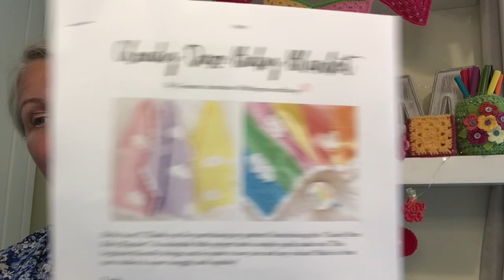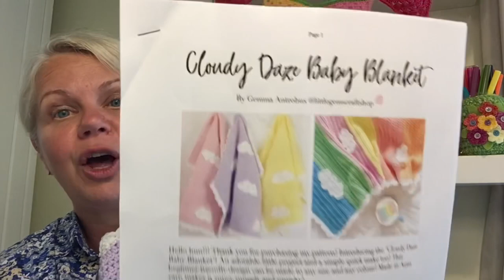Crochet & Crafty Vlog No. 33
Butterflies & Shawls join me for my weekly vlog ... I’ll be telling you all about what I’ve been up to over the last week including butterflies, wine cosies and planning tutorials ... so grab a cuppa and here we go ...

Here are the RICO Ricorumi shades for the butterfly shown ...
Turquoise
Red
Orange

Here are the Scheepjes Cahlista shades used in the granny squares ...
Old Lace
Tulip
Yellow Green
Rosewood

Here are my playlists as discussed

Weekly Vlogs ...

Crochet Tutorials ...

Sewing tutorials ...

Hadrians Wall Walk ..

Here are my details .

Clover Crochet hooks ...

Crochet Hook case ...

Fiskars small embroidery scissors ...

Knit Pro darning needles ...

Prym mini Iron ...

Ironing/blocking pad ...